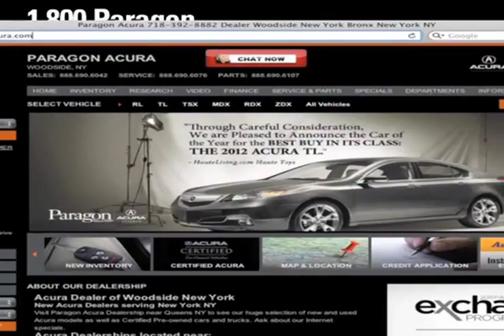New York City, NY - 2013 Acura ILX Hybrid Sale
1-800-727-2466 For a wide selection of new Acura cars, trucks and SUVs in Woodside, NY, come to Paragon Acura. You will find all the new Acura ILX Hybrid models at Paragon Acura- Take a test drive today! you can browse our inventory, or call for an appointment. Paragon Acura is located at 56-02 Northern Blvd. Woodside, NY 11377, just a short distance for those in the Long Island, NY and New York City, NY areas.